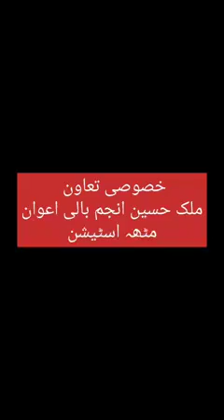مٹھہ اسٹیشن پر گوشت کے بارے عوام کا انٹرویو